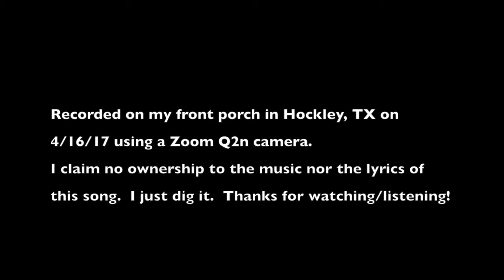Kyle Mathis-Ballad of Spider John (cover)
Kyle Mathis playing and singing a cover of Willis Alan Ramsey's "Ballad of Spider John".  Recorded on my front porch in Hockley, TX 4/16/17 using a Zoom Q2n camera.  I claim no ownership to the lyrics or music, it's just a song I dig...